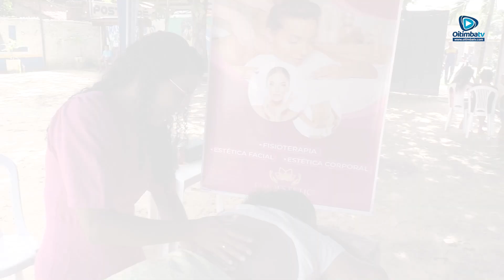PREFEITURA, GRUPO MULHERES EM AÇÃO E INICIATIVA PRIVADA REALIZAM I ETAPA PROJETO TIMBIRAS SORRIDENTE